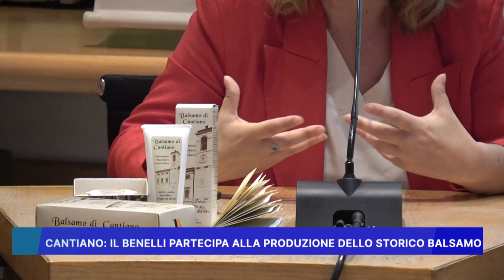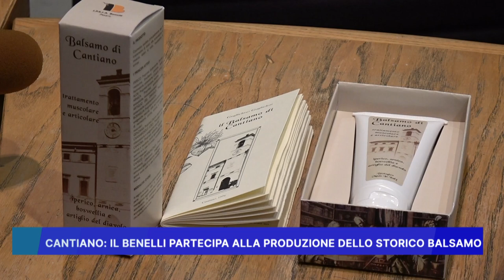CANTIANO, IL BENELLI PARTECIPA ALLA PRODUZIONE DELLO STORICO BALSAMO